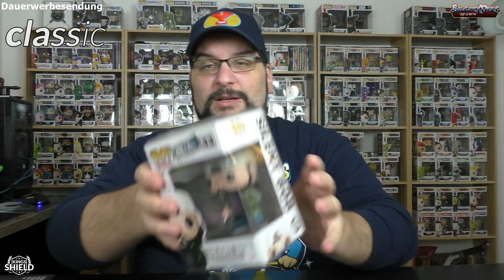KingsSHIELD - Funko Pop! Protectoren - Mit Sicherheit sicher - Silent Mike Review #036